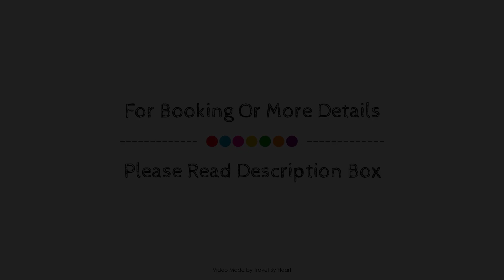APARTAMENTO MONTE BAJO, Sierra Nevada, Spain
Searching For
1. APARTAMENTO MONTE BAJO - Sierra Nevada
2. APARTAMENTO MONTE BAJO - Sierra Nevada Virtual Tour
3. APARTAMENTO MONTE BAJO - Sierra Nevada Rooms
4. APARTAMENTO MONTE BAJO - Sierra Nevada Amenities
5. APARTAMENTO MONTE BAJO - Sierra Nevada Videos
6. APARTAMENTO MONTE BAJO - Sierra Nevada Offers
7. APARTAMENTO MONTE BAJO - Sierra Nevada Deals
Audio Credit:
Track Title: Blank Slate
Artist: VYEN